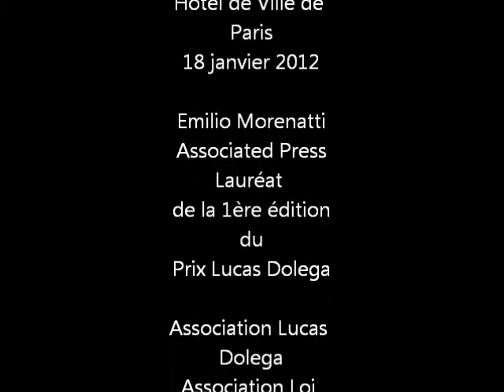Emilio Morenatti, prix Lucas Dolega 2011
France, Paris, le 18 janvier 2012

Allocution d'Emilio Morenatti, premier lauréat du Prix Lucas Dolega remis par Bertrand Delanoe à l'Hotel de Ville de Paris. Emilio Morenatti est reporter photographe à l'agence Associated Presse